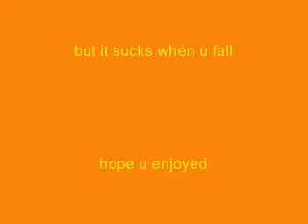here comes Anthony Catlow slow motion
i think this is better than the original here comes Anthony Catlow